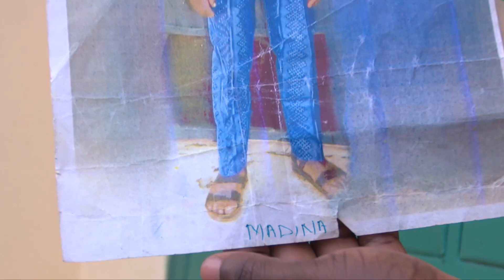The photograph that united a family - BBC World Service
When Muntaka Chasant set out to photograph ‘burner boys’ on Agbogbloshie dump in Accra, Ghana, he had no idea that one of his photos would reunite a family.

But despite runaway Malik being reunited with his family, his future remains uncertain.

This video is part of Project 17, a World Service series produced in partnership with the Open University, in which teenagers around the world look at progress on the UN's goals.

"Sustainable cities" is Goal eleven of the UN's Sustainable Development Goals, a set of targets announced in 2015 to transform lives around the world by 2030.The UN wants to make cities "inclusive, safe, resilient and sustainable" by 2030.